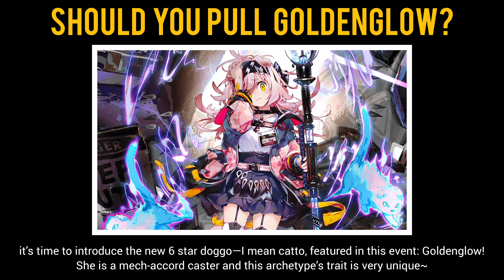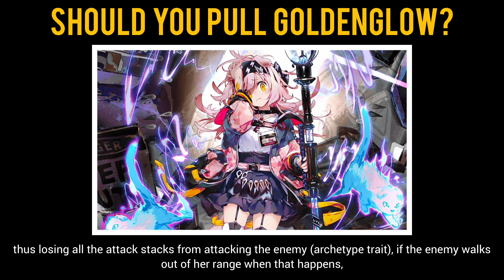Should You Pull & Build Goldenglow? | Operator Goldenglow Guide [Arknights]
Note: I do not own the art or take credit for it. Please support the artist in the link above for their amazing work!

Special thanks to Tsalthsu for the showcase!

Time codes:
0:00 - Intro
0:15 - Trait
0:32 - Stats
0:53 - Talent 1
1:11 - Talent 2
1:22 - Skill 1
2:00 - Skill 2
2:32 - Skill 3
3:08 - Should You Pull & Build Goldenglow?
3:54 - Thanks For Watching!